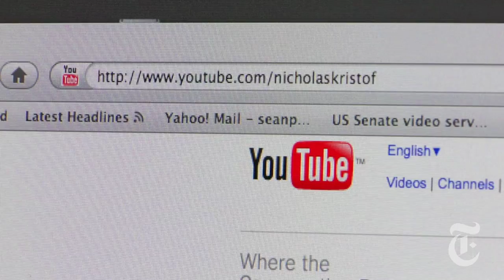On the Ground with Nicholas D. Kristof - Win a Trip with Nick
New York Times columnist Nicholas Kristof invites college students to win a trip to Africa with him. The winner will report, blog and vlog from the field. To apply, upload a video response here or submit an essay.